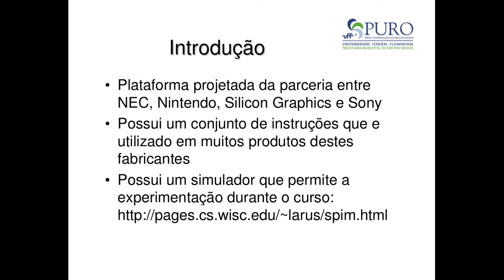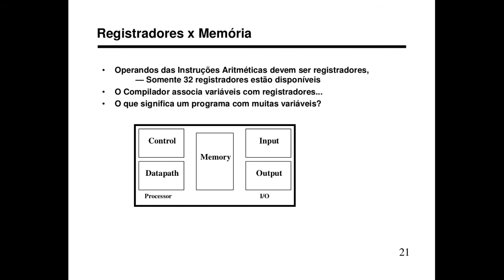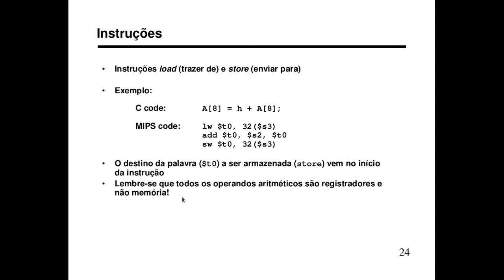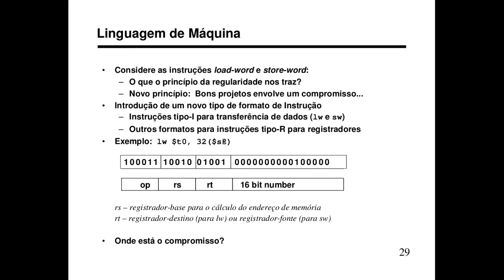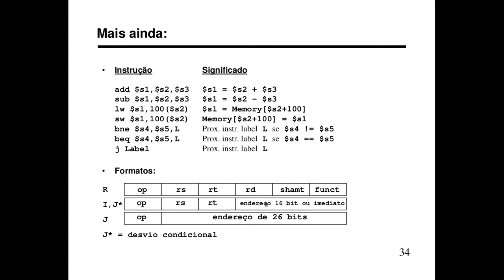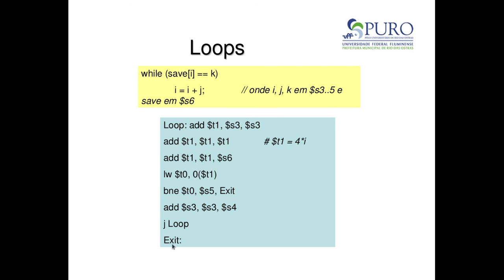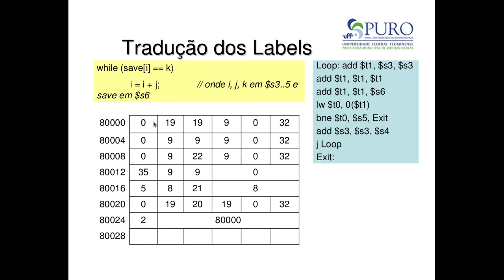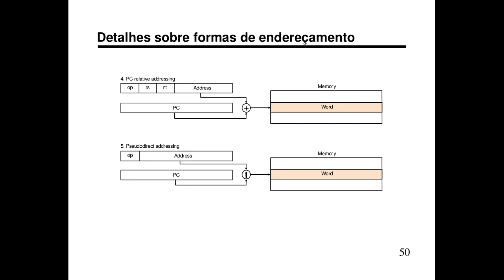Organização de Computadores - Introdução ao MIPS (Semântica e Formato de Instruções)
Componente curricular de Organização de Computadores do curso de Análise e Desenvolvimento de Sistemas (Tecnólogo) do IFRS Campus Rio Grande.

Prof. Dr. Eduardo Wenzel Brião